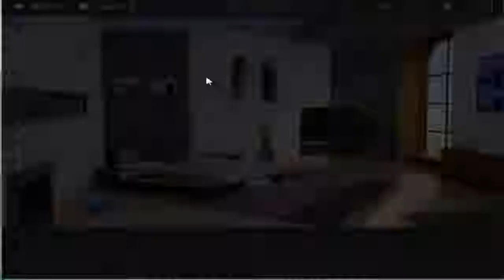Date with Kyu!? | HuniePop #7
❤ Stalk Me ❤

❤ Steam: masterpencilangie ❤

Welcome all the perverts!
Even though it's made into the form of dating sim, which usually are really simple and lack the story, this one is hilarious and ridiculous enough to make me laugh and relax. Yay for fun times!
Although I know most of you are here for the booty! Hehe~